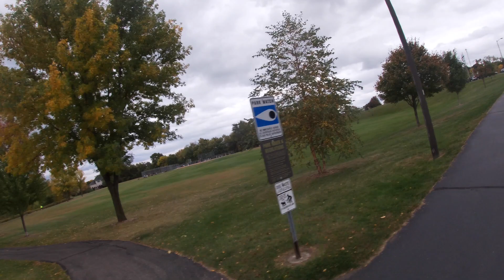Boone Ave Trail Savage MN